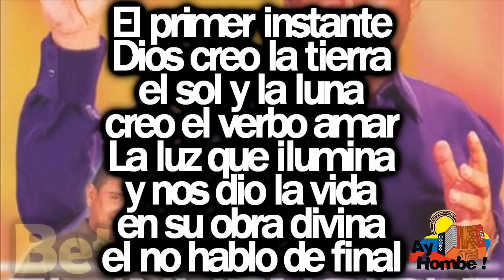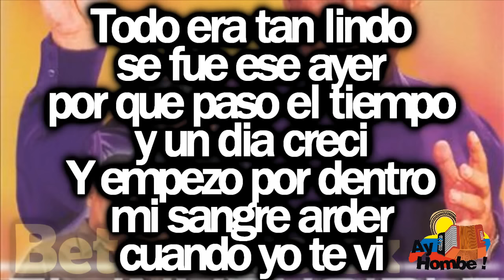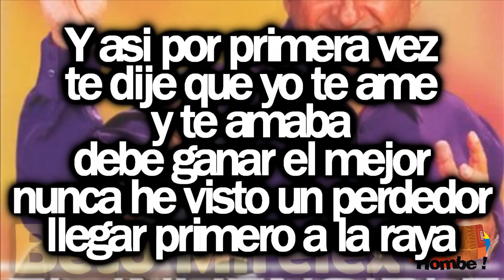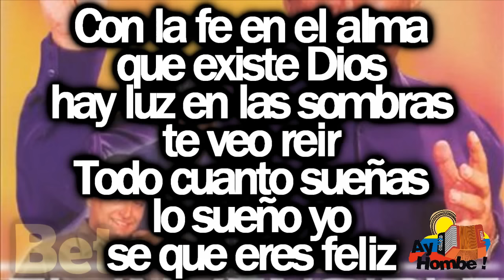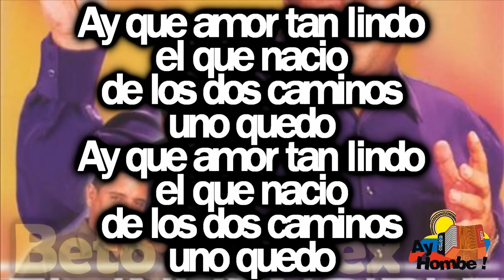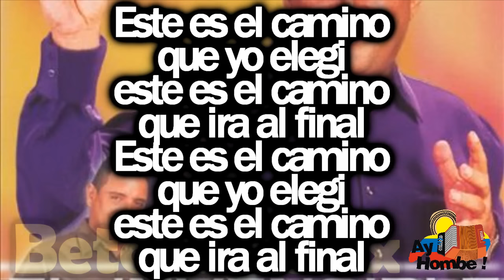Amor sin final- Jorge Oñate (Con Letra HD) Ay hombe!!!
Titulo: Amor sin final
Voz: Jorge Oñate
Acordeon: Julian Rojas
Compositor: Efren Calderon
Ritmo: Paseo
Album: El invencible
Año: 2002

Letra:

El primer instante
Dios creo la tierra
el sol y la luna
creo el verbo amar
La luz que ilumina
y nos dio la vida
en su obra divina
el no hablo de final

El inicio del mundo
y la vida fue asi
No habia odio mentira
ni engaño
ni mal
Se podia como amigos
y hermanos vivir
y se daban la mano mostrando
amistad

Todo era tan lindo
se fue ese ayer
por que paso el tiempo
y un dia creci
Y empezo por dentro
mi sangre arder
cuando yo te vi

Ay que amor tan lindo
el que nacio
de los dos caminos
uno quedo (Bis)

Entre el amor y amistad
quien manda es el corazon
el sentimiento no falla
te quiero de sol a sol
es prueba de que el amor
finalmente es el que gana

Y asi por primera vez
te dije que yo te ame
y te amaba
debe ganar el mejor
nunca he visto un perdedor
llegar primero a la raya

Este es el camino
que yo elegi
que ira al final (Bis)

Este amor constante
año un calendario
alli en tu diario
tendras que escribir
Sera un nuevo año
cada aniversario
no tendremos horario
para ser feliz

Con pedazo y retazo la vida
me toco erigir
con un dedo pusimos el mundo
a girar
Cuando caiga
o se mueva una hoja
tienes que decir
no habra ocaso
nunca en nuestras vidas
jamas

Con la fe en el alma
que existe Dios
hay luz en las sombras
te veo reir
Todo cuanto sueñas
lo sueño yo
se que eres feliz

el que nacio
uno quedo (Bis)

Entre el fuego y la pasion
se enciende mi corazon
el sentimiento
esta en llamas

Pasado y presente soy
de la mejor ilusion
esa que llevas en tu alma

Yo soy un hijo de Dios
el siempre escucha la voz
del que clama
Yo me merezco tu amor
y por lo noble que soy
el nunca me niega nada

HD
Clasicos
Grandes Exitos
Festival Vallenato
Paseos Romantico
Colombias
Colombianas
Chidas
Vallenato con Letra
Completo